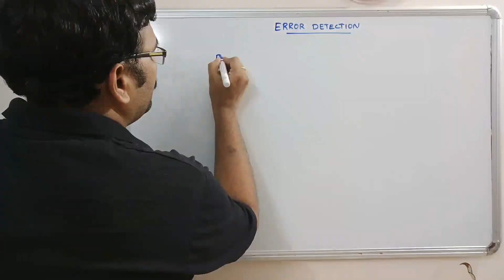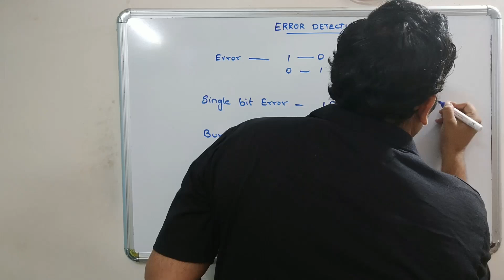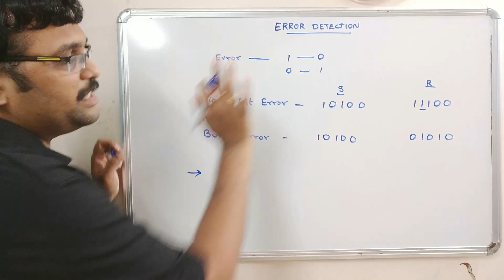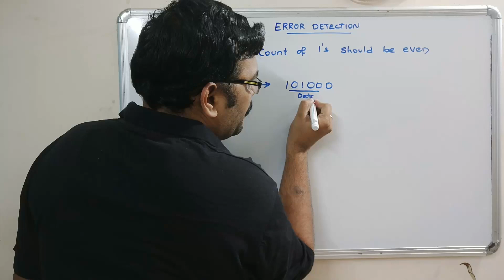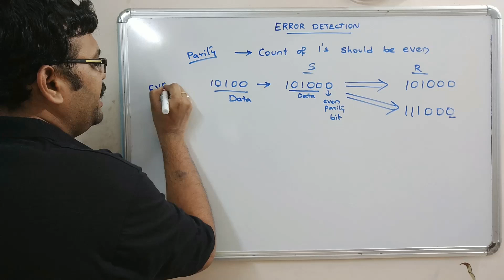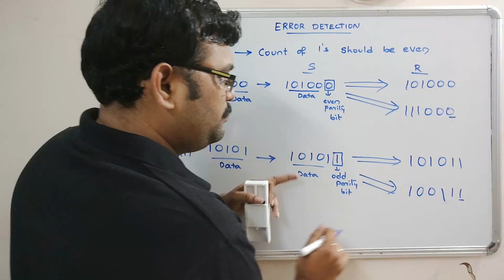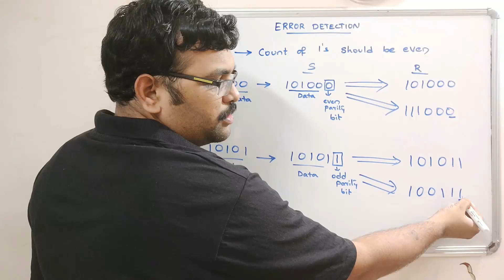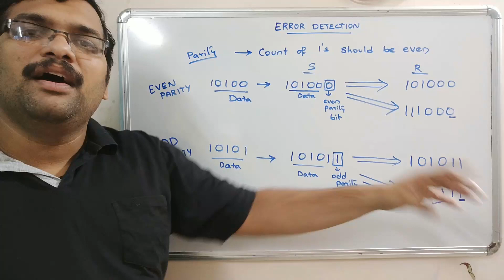15 - PARITY CHECK IN ERROR DETECTION (DATA LINK LAYER) - COMPUTER NETWORKS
ERROR DETECTION (DATA LINK LAYER)
1.Parity Check
2. Cyclic Redundancy Check